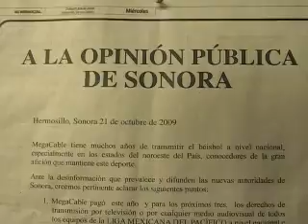Podría terminar contrato de Telemax y Megacable: Padrés